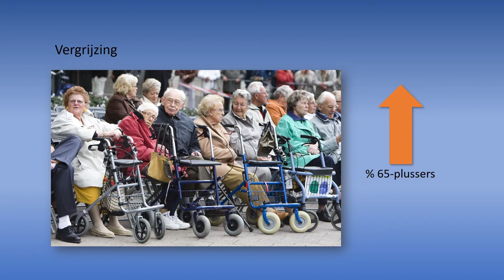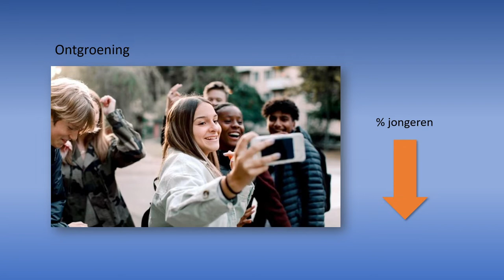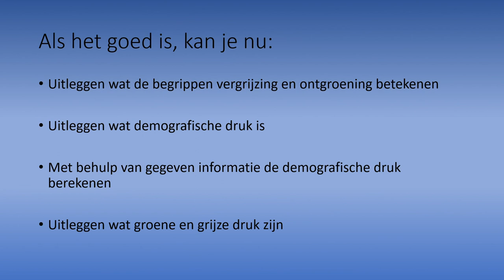Demografie - Demografische druk (video 5)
Deze video gaat over demografische druk, vergrijzing en ontgroening, en hoe je demografische druk berekent.